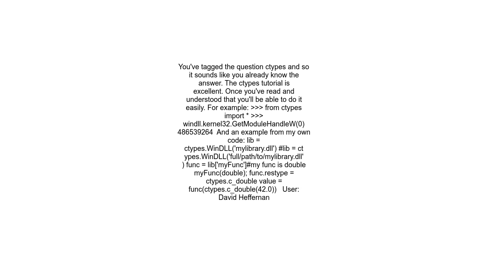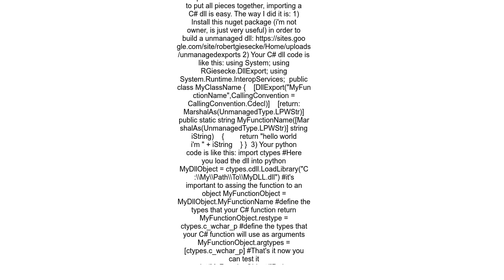Python import dll